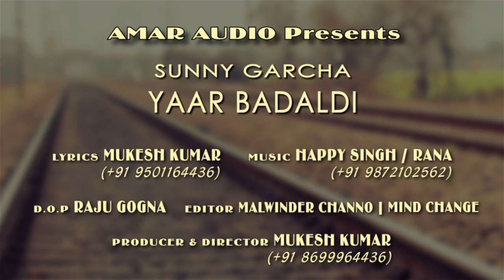Sunny Garcha | Yaar Badaldi | Full HD Brand New Punjabi Song 2014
Track - Yaar Badaldi
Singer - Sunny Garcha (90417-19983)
Music  - Happy Singh  - Rana
Presentation - Mukesh Kumar